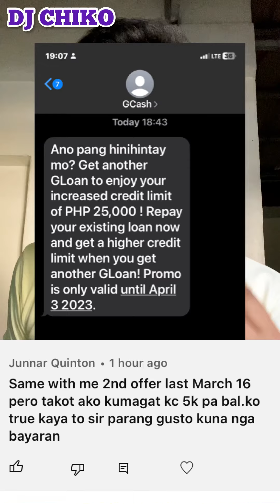LEGIT DAW! KAYA WAG MATAKOT SA GLOAN OFFER?!